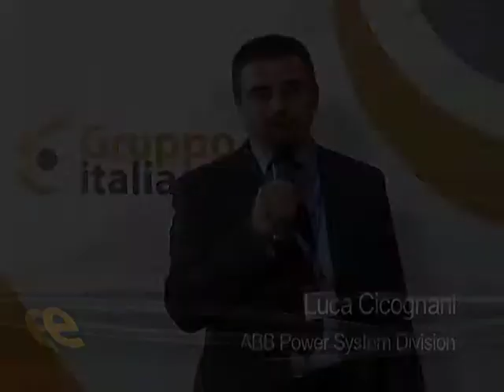Telecontrollo 2011: ABB Power System Division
L'innovazione tecnologica secondo ABB Power System Division. Agnese Cecchini intervista Luca Cicognani.